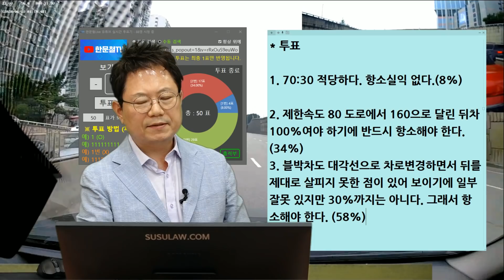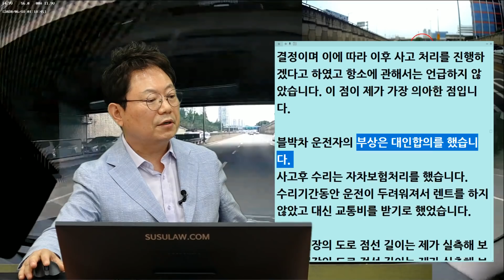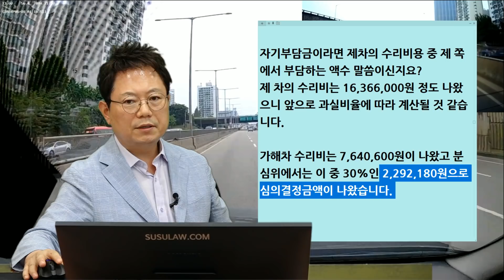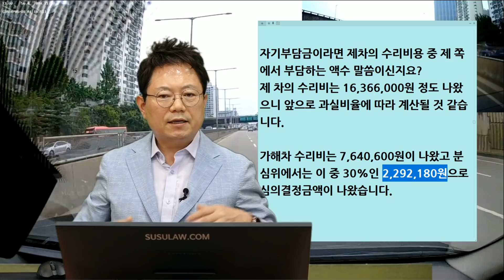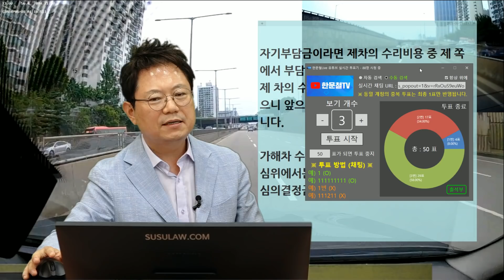11416회. 뒤에서 상대차가 빠른 속도로 그대로 추돌했는데도 70:30판결. 보험사는 항소를 안 해준다고..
b14769, 210621 (월) 오후 생방송, 항소 꼭 해달라고 하세요!

블박차 깜빡이 켜고 대각선으로 차로 변경했는데 뒤에서 블박차 후방 추돌.

제한속도 시속 80km인 도로의 1차로에서 직진 중인 차량의 후방을 시속 160km로 과속운전한 차량이 감속 없이 그대로 추돌했는데도 피해자에게도 과실비율이 30%로 나온 사고

한문철 변호사 :
블박차 속도는 얼마였나요?
블박차는 왼쪽 깜빡이 미리 켜고 있었나요?

살짝 대각선으로 차로 변경하면서 2차로에서 1차로로 들어설 때 뒤를 확인했나요?
그때 1차로의 빨간차가 몇 미터 뒤에 오고 있다고 생각했나요?

블박차 보험사는 몇 대 몇을 주장하면서 소송했나요? 블박차 보험사에서 항소해 준다고 하던가요?
블박차 운전자 다친 것에 대해서는 대인 합의했나요? 이 사고로 블박차 자차보험처리했나요?
수리 기간 렌터카 비용은 누가 부담했나요?

그곳 차선 점선 하나 + 점선과 점선 사이의 공간은 몇 미터인가요?

3미터 + 5미터 = 8미터인가요?

* 분심위에서 70:30으로 결정
블박차 보험사가 30% 지급하고 부당이득반환청구 소송 걸었는데

2020가소2745136 부당이득금

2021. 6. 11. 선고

o 과실비율이 과실비율분쟁심의위원회의 결정과 동일(원고차량 30%, 피고차량 70%)하므로, 이와 다른 전제에 선 원고의 청구는 이유없다.

분심위 재심 결과도 동일하게 나와서 피해자 보험사는 가해자 보험사를 상대로 부당이득금 반환 소송을 하였고,

서울중앙지방법원의 1심 결과 과실비율이 과실비율분쟁심의위원회 결정과 동일하여 원고의 청구가 기각되었음.

피해자 보험사의 담당 직원은 이 결과가 최종 결론이며 더 이상의 재심은 없다고 하는데 판결문의 마지막 장에는 판결에 불복이 있을 시 2주 이내에 상소장을 제출하여야 한다고 되어 있음.

피해자는 과실비율이 30%인 것에 승복할 수 없는데 보험사 직원 말대로 항소가 불가능한 건지 궁금합니다.

* 투표
1. 70:30 적당하다. 항소실익 없다. (8%)
2. 제한속도 80 도로에서 160으로 달린 뒤차 100%여야 하기에 반드시 항소해야 한다. (34%)
3. 블박차도 대각선으로 차로변경하면서 뒤를 제대로 살피지 못한 점이 있어 보이기에 일부 잘못 있지만 30%까지는 아니다. 그래서 항소해야 한다. (58%)

제보자 :
블박차 속도는 블박영상재생프로그램에 나온 바로는 2차로에서 1차로로 변경할 당시에는 시속 81km였고
1차로 들어간 후에는 속도를 조금 더 올려 시속 93km로 나왔습니다.

블박차는 차로 변경하는 내내 좌측 깜빡이를 켜고 있었습니다.

차로 변경 시에 먼저 고개를 왼쪽으로 완전히 돌려서 옆 차선을 확인했고 동시에 좌측 백미러로 1차로에 뒤에 오는 차가 있는지를 확인했습니다.

당시 1차로에 있던 가해차는 아주 멀리서 작게 보였고 대략 2~3백 미터 뒤에 있는 것으로 생각되었습니다. 블박 후방 영상을 보시면 당시 1차로의 가해차는 2차로에 블박차 뒤에 있던 차보다도 훨씬 뒤에 있어서 보이지 않을 정도였습니다.

사고 정황으로 미루어 보면 사고 원인은 가해차가 제한속도를 심하게 위반한 동시에 전방 주시를 태만히 했기 때문이라고 밖에 볼 수 없다고 생각합니다만 제 과실이 30% 나 있다고 하니 수긍하기가 어렵습니다.

블박차 보험사는 과실비율 가해자 100%:피해자 0%를 주장했습니다.

블박차 보험사 담당자는 부당이득 반환 청구소송의 1심 판결이 나온 후 제게 이 결정이 최종 결정이며 이에 따라 이후 사고 처리를 진행하겠다고 하였고 항소에 관해서는 언급하지 않았습니다. 이 점이 제가 가장 의아한 점입니다.

블박차 운전자의 부상은 대인 합의를 했습니다.
사고 후 수리는 자차보험처리를 했습니다.
수리 기간 동안 운전이 두려워져서 렌트를 하지 않았고 대신 교통비를 받기로 했었습니다.

사고 현장의 도로 점선 길이는 제가 실측해 보지는 못했지만 지나다니면서 봤을 때 변호사님 말씀대로 점선 + 점선 사이 거리는 대략 3미터 + 5미터 정도 되는 것으로 보였습니다.

항소를 하려면 6월 30일까지 소장을 제출해야 해서 변호사님께서 빠른 답변해 주시기를 원했는데 이렇게 빨리 처리해 주셔서 대단히 감사합니다.

* 항소 꼭 해달라고 하시길.
* 100:0이냐 꺾기 전에 한번 더 안한 블박차 운전자가 조금 잘못 있느냐.
상대차 영상 봐야.

제보자 :
아니오, 아직 교통비를 받지는 못했습니다.
사고 직후 가해차 보험사 직원이 렌트하거나 교통비를 받을 수 있다고 해서 제가 교통비를 받는 쪽으로 하겠다고 했고, 과실비율이 최종 확정되면 제 과실비율을 뺀 만큼의 교통비가 지급될 거라 해서 그동안에는 과실비율 확정이 안 돼서 아직 못 받았습니다.

자기부담금이라면 제 차의 수리 비용 중 제 쪽에서 부담하는 액수 말씀이신지요?
제 차의 수리비는 16,366,000원 정도 나왔으니 앞으로 과실비율에 따라 계산될 것 같습니다.
가해차 수리비는 7,640,600원이 나왔고 분심위에서는 이 중 30%인 2,292,180원으로 심의결정금액이 나왔습니다.

* 자기부담금 + 렌터카 비용 대신 돈으로 30% 달라는 소송을 본인이 해야.
항소해달라고 보험사에 문자로 남겨서. (전화 통화도 녹음으로)